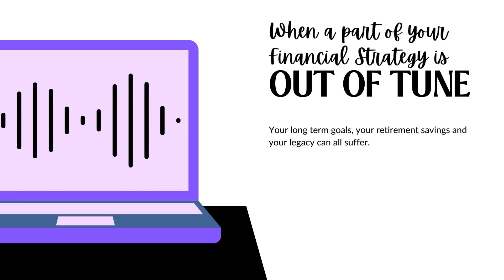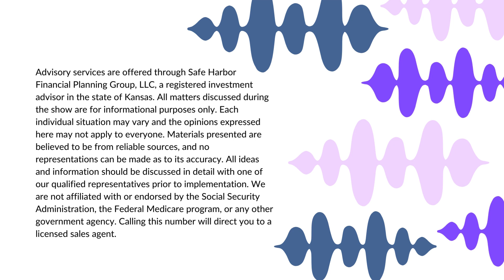Episode 29: Investing to Sustain Cash Flow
Worried about running out of money in retirement? Barbara Gulin dives into investment strategies that prioritize consistent cash flow, helping you build a nest egg that keeps pace with your golden years. We'll explore different asset classes, withdrawal techniques, and how to navigate a sustainable income stream throughout your retirement. Listen Now!